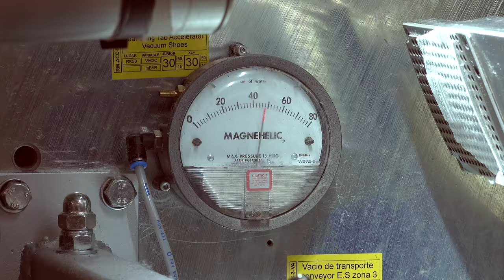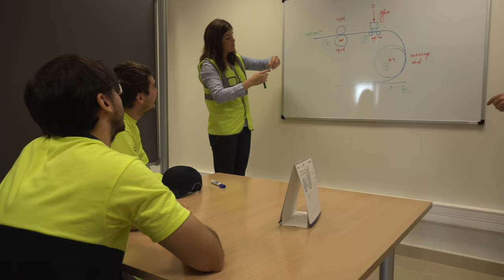Experiències Màster URV - Màster en Enginyeria Industrial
Descobreix les vivències dels estudiants del Màster en Enginyeria Industrial de la URV.

Montserrat Martínez (Premi Essity 2015), Eric Baiges (Premi Essity 2016) i Álvaro Rodríguez (Premi Essity 2017) van entrar a treballar a l’empresa Essity gràcies al Màster en Enginyeria Industrial de la URV. El estudis cursats els han servit per impulsar la seva carrera professional i aprendre les competències necessàries per treballar en entorns industrials multidisciplinars.